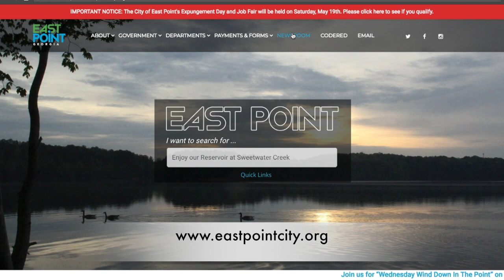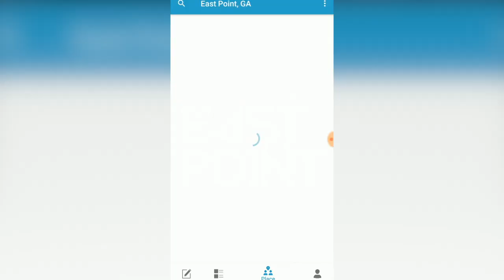The Point: Episode 5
This episode features the City of East Point's 2018 State of the City Address, a law enforcement workshop focused on responses to mentally and developmentally challenged individuals, 2018 Sickle Cell Road Race/Walk, the EASTPY's, the Fire Department's Community Health Expo, and Taste of East Point.